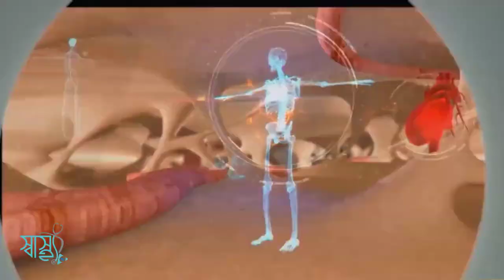Back pain- কোমর ব্যথা নিয়ে আমাদের ভ্রান্ত ধারনা ও বৈজ্ঞানিক সমাধান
Back pain-cause,symptoms and treatment.কোমর ব্যথা নিয়ে আমাদের ভ্রান্ত ধারনা ও বৈজ্ঞানিক সমাধান ।
সাধারণত আমরা মেরুদণ্ডের নিজের অংশে ব্যথা হলে তাকে কোমরে ব্যথা বলি । কোমরে ব্যথার ক্ষেত্রে আমাদের সমাজে অনেক ভুল ধারনা প্রচলিত আছে ।এই সব ভুল ধারণার বৈজ্ঞানিক সমাধান নিয়ে কথা বলেছেন dhaka pain & spine center এর কনসালটেন্ট ডাক্তার মোঃ জোবায়ের হোসেন ও ডাক্তার মোহাম্মদ আনিসুর রহমান ।
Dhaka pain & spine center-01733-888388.